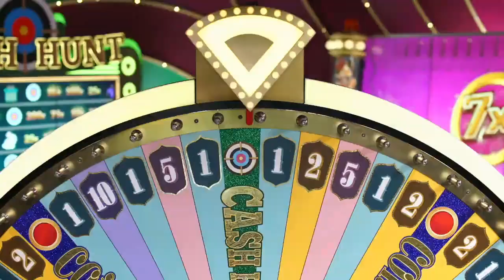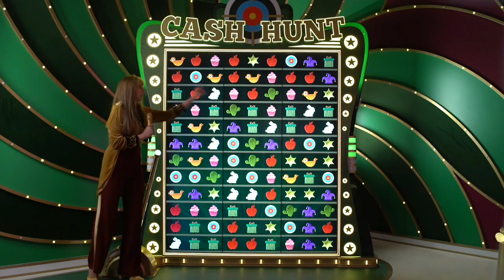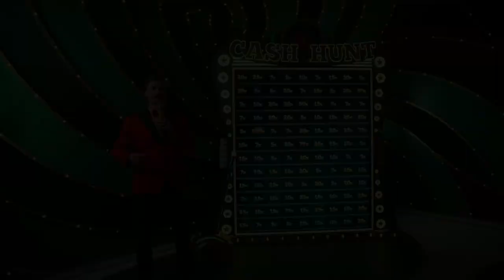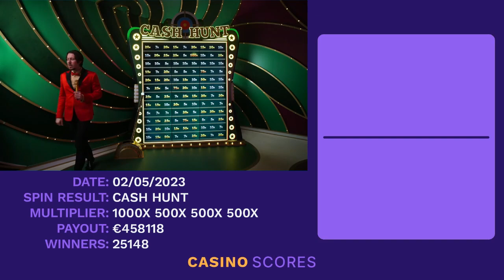Best Crazy Time Wins of Today - Mega Wins (Total Payout: €458,118)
Crazy Time Biggest wins of today: 02/05/2023
Cash Hunt Compilation with 1000x 500x 500x 500x Big Win for €458118 total payout!

Gamble Responsibly
1. Don't think of gambling as a way to make money.
2. Only gamble with money you can afford to lose.
3. Set a money limit in advance.
4. NEVER chase losses.
5. Take frequent breaks.